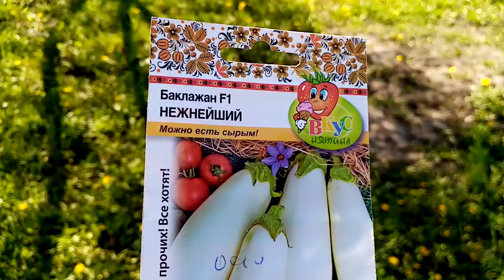Посадка Рассады Баклажан "НЕЖНЕЙШИЙ" в Теплицу. 12 мая 2021г.